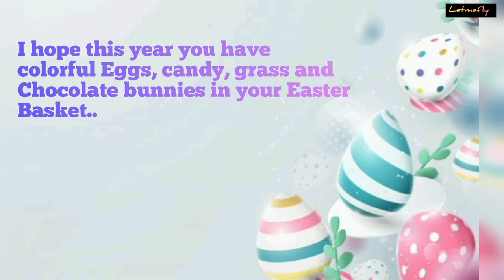Easter WhatsApp Status | Easter Status Video | Easter Sunday Status | Happy Easter Status letmefly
Download video link is here..